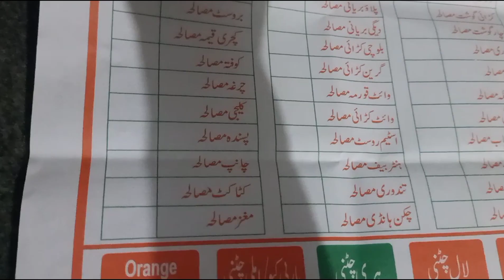Almeera ki poni😁 badami qurma😋🍽️ mosam nay daraya huwa hai😒🌧️💧